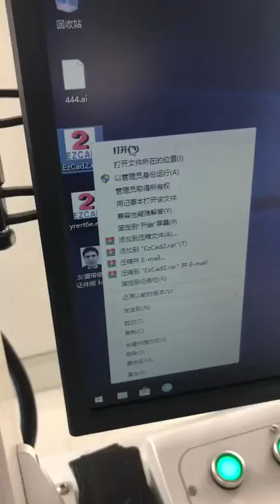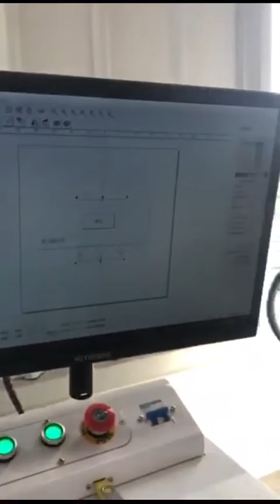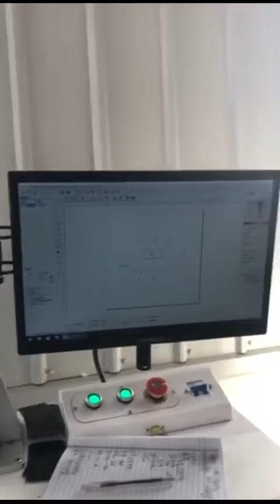50W fiber laser machine， jewelry cutting， 1mm brass